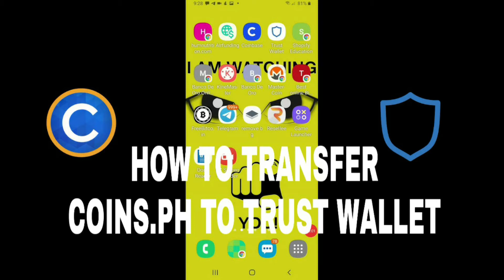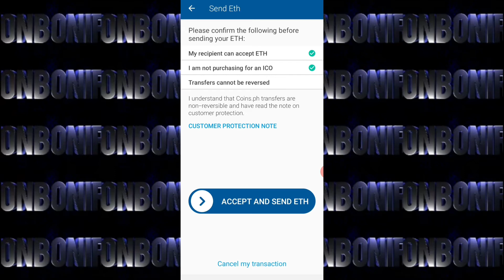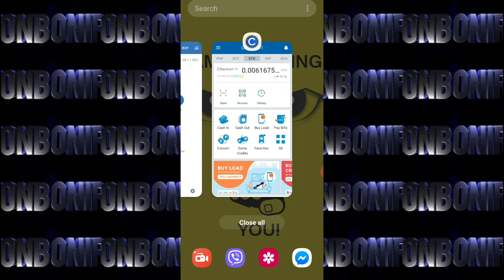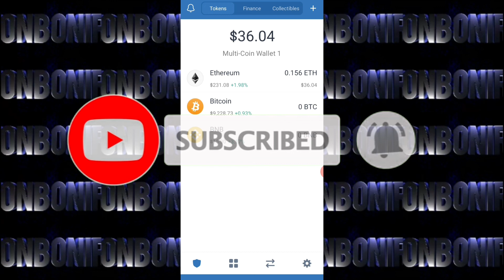PAANO MAG TRANSFER FROM COINS.PH TO TRUST WALLET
Gcash:
How to Transfer Gcash-Coins.ph

Forsage:
And click this link to start your life:

My Music:
Sa Muling Pagpatak ng Ulan